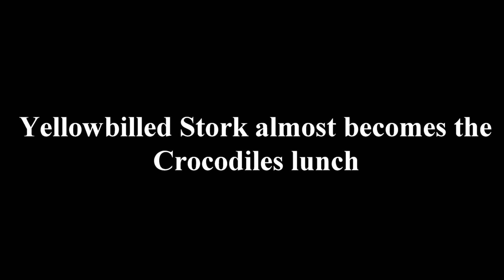Crocodile nearly catches stork